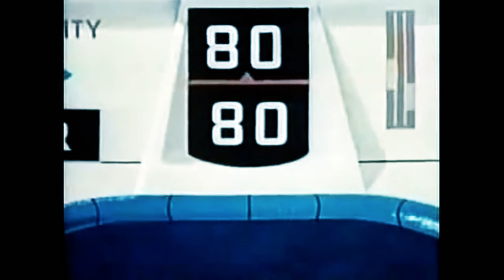Una Rose - In the Garden Digging (edit) - (unofficial video)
Una Rose – aka Rosie Long Decter – released her six-song solo debut, "Myth Between", in November 2022 via URLD Worldwide. Her languid vocals are foregrounded in an intricate and subtle easy-on-the-ears mix. The song is from this six-track mini-album.

*I'm not making a profit from my little video-montage. This is a non-monetized channel.*